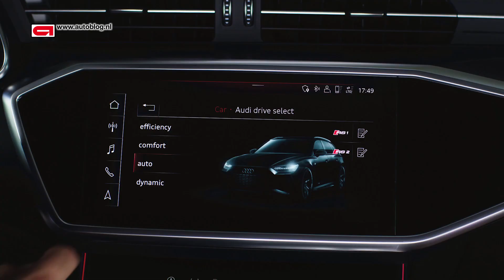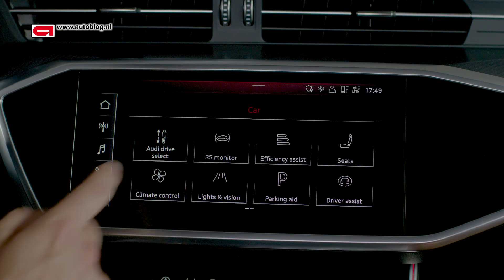Dit is de nieuwe Audi RS 6 Avant met 600 pk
Hier is 'ie dan. De nieuwe Audi RS 6 Avant met 600 pk onder de kap. De razendsnelle station staat begin volgend jaar in de Nederlandse Audi showroom.